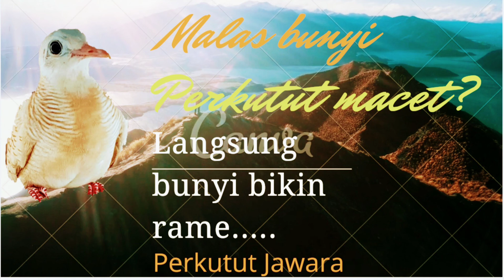Pancingan Perkutut Gacorrr dorrr- Solusi Macet Bunyi Variasi suara besar, bekur, kristal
Assalamualaikum,
Salam rahayu 🙏

Semoga sedulur semua dalam lindungan Allah SWT
Diberikan kesehatan dan rejeki yang melimpah Aamiin

Terimakasih sudah berkunjung dichanel kami 🙏